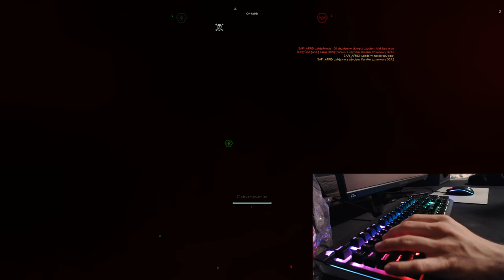GoLfY3003 LiveStream FEAR Combat 18-08-2020 free game